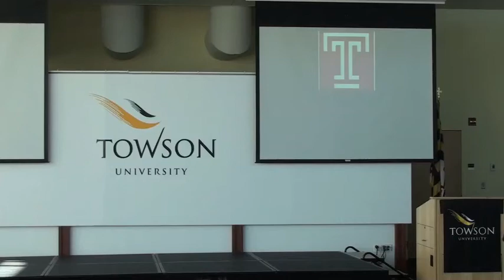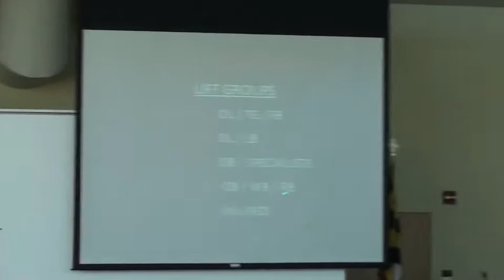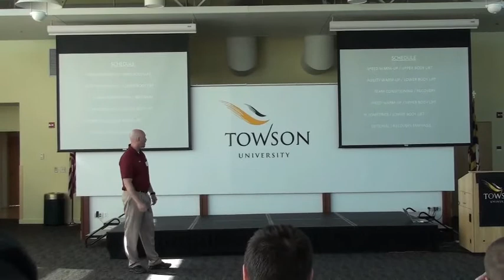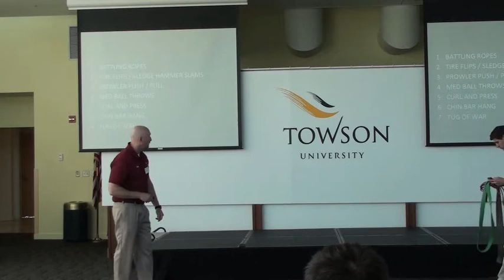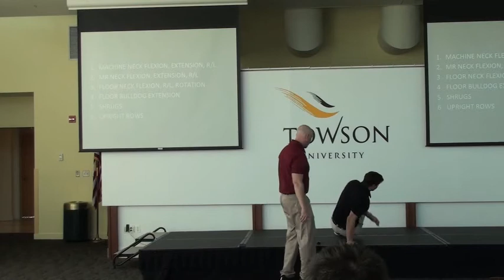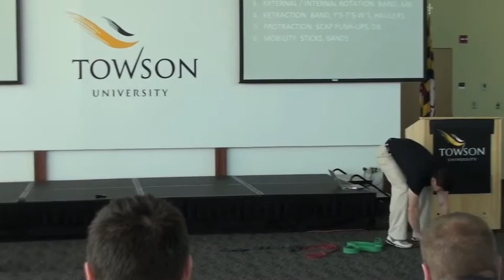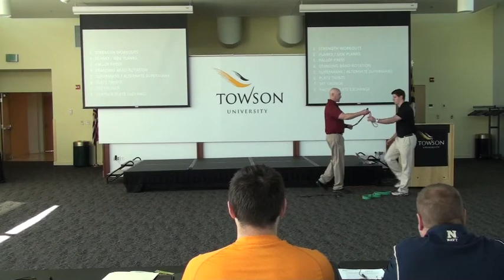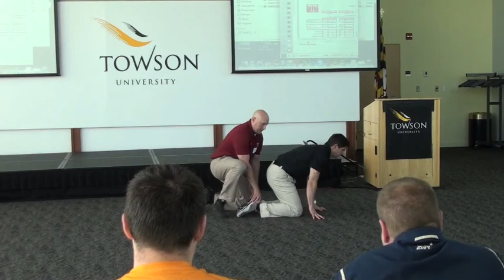Football Strong - Jeremy Scott 2013 Winter Program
Coach Jeremy Scott lays out his Winter Football Strength and Conditioning program while at the Temple University in 2013. This was part of Coach Ron McKeefery’s Football Strong Clinics.

Pick up your copy of Coach McKeefery's two #1 Amazon International Bestseller's:
CEO Strength Coach
Weight Room Wisdom